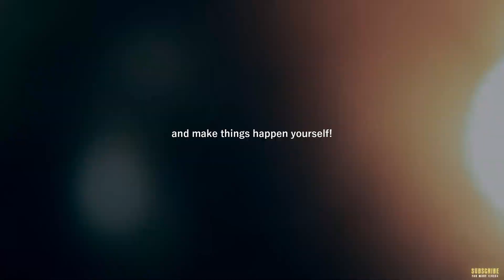CHALLENGE YOURSELF TO BE STRONGER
This video is edited by gym motivator's team
motivational speeches made by gym motivator's professional team.

Footage
All video footage used either licensed from various stock footage websites or from fitness athletes.